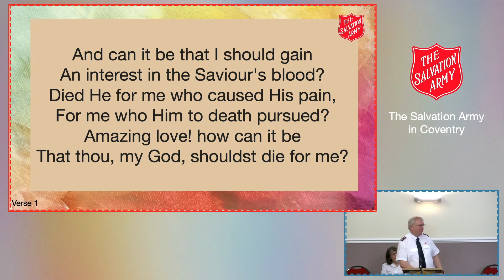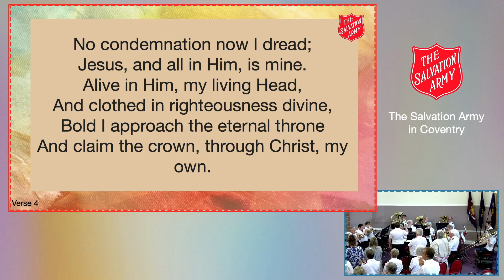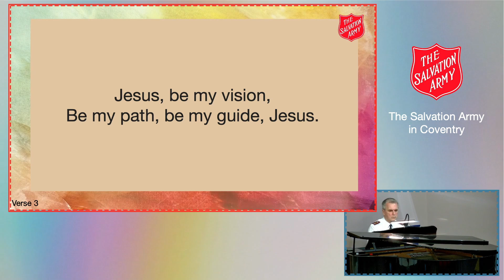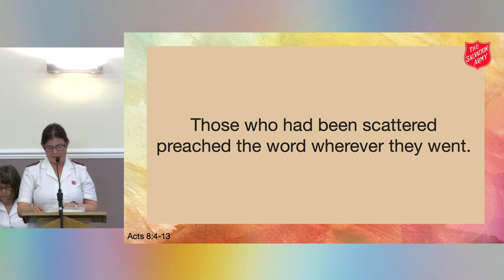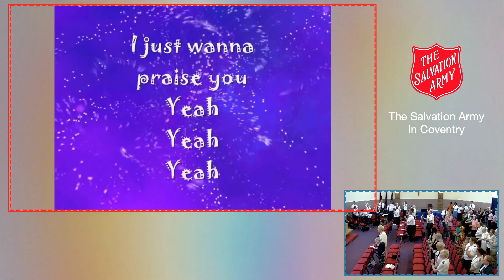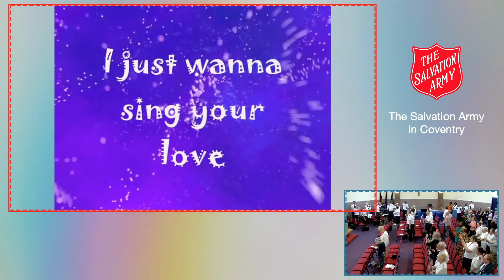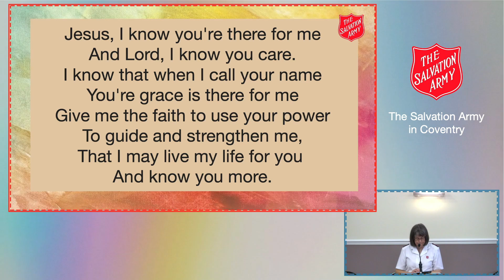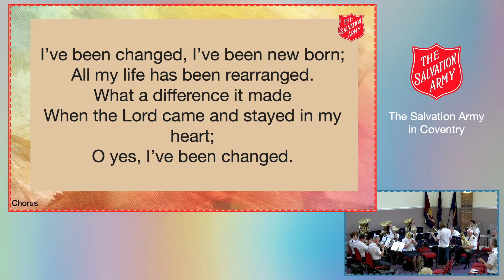Sunday Worship - 30/07/2023 - ‘Feeling Comfortable’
Sunday Worship led by Coventry City Corps Officers (ministers) Majors Steve and Jenny Forman; with bible readings, prayer time, and accompaniment to singing provided by members of our church.

Music today from the Band was 'He Cares for Me' by David Chaulk; the Songsters sang 'Somebody Prayed for Me' by Claire Cloninger, Robert Sterling and arranged by Dean Jones.